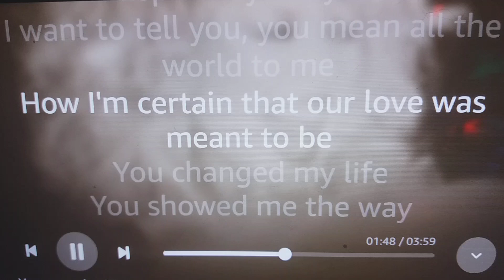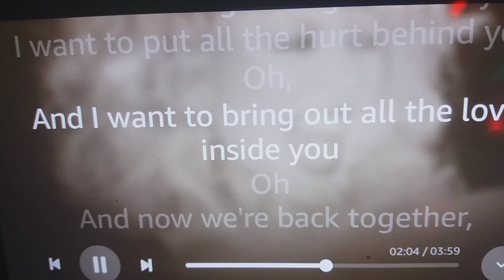ZAYNE MALIK ..ALL.MY LOVE I HAVE IS ESPEACIALLY FOR YOU (KissMe Sexy Man)